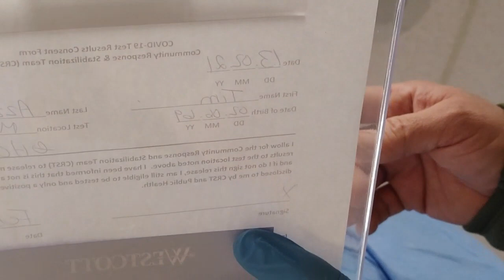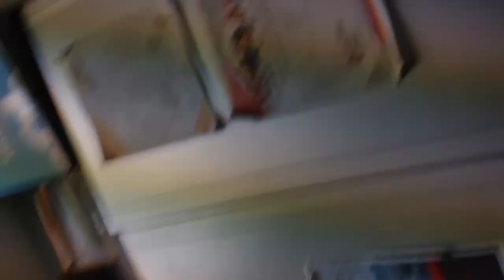WINDSOR OUT BREAK AND RE OPEN INFO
RUN DOWN ON LOCAL AND NEW ON T CAST WEIRD WACKY BRAINS VS BRON CHALLENGE